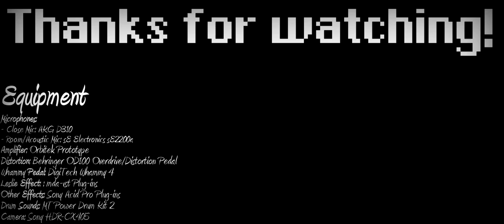Chrono Trigger - Sealed Door - Metal Cover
Please watch this video in full HD and with a decent set of headphones or sound system if possible!

Hello everyone!

Another cover for the VGCovers subreddit This one is for their January Cover Contest. The theme of the contest is "Chrono Trigger/Chrono Cross". Since I have a tendency to do songs that don't get that many covers, I decided to do a metal cover of "Sealed Door" from Chrono Trigger.

For this cover I went with a similar approach to my "Singing Mountain" cover I uploaded in December last year: clean/ambient intro, heavy "verses", bridge before the solo, and guitar harmonies in one of the "verses".

I was originally going to do a slide solo for this cover, but when I was starting to improvise the solo, I couldn't seem to come up with anything that would work on slide, so I just created the solo that is in the video. However, when I had the idea to do a slide solo, I knew that pretty much all of my guitars were not up to do slide, whether it be because of a low action or a floating tremolo system to make it hard to change tuning. My dad has a Japanese-made Vantage from the early 1980s (The serial number leads me to believe it is a 1981 model), which is based off a Gibson ES-335 archtop guitar. Since I like using guitars which you don't normally see in metal (take my other two recent covers as an example with the Stratocaster with noisy single-coil pickups) and that guitar had a slightly higher action and heavier strings than my Ibanez, I figured it would be good for slide, but I still ended up doing a normal heavy blues-y solo.

My dad's Vantage guitar has actually been modified quite heavily. He added an active circuit for a signal boost switch, changed the neck pickup out for a DiMarzio and the bridge pickup for a Bill Lawrence pickup. The Bill Lawrence pickup does an interesting thing with the tone control for the bridge pickup; instead of just rolling off the top end of the guitar signal when the tone is turned all the way down, it gets almost a "cocked wah" effect just from the tone control. You can hear that in the solo.

I also used my Whammy pedal in this cover. It is an older model of the Whammy so it has the glitchy sound when using extreme whammy settings, such as 2 octaves up, which is used in the end of the solo. The newer Whammy pedals, the Whammy DT and Whammy V have polyphonic modes, meaning that you can play chords without the garbled glitchy artifacts in the sound. If you listen closely to the end of the song (about 5:11 in the video) you can hear the harmonising guitar with almost a phasing sound. This is from the Whammy pedal on its "shallow detune" setting. You can get this effect by plugging the guitar into the Whammy pedal, THEN into the distortion pedal/overdriven amp (this is important, it must be before the actual overdriving of the signal) and it creates an interesting phasing sound.

Programs used:
Recording, Mixing and Mastering - Sony Acid Pro 7

Equipment and other stuff used:
- Lead Guitar - Ibanez RG370DXZ-BK
- Rhythm Guitar - Jackson JS32T Rhoads
- Archtop Guitar - Vantage VSH-455
- Bass Guitar - Hohner Jack Bass Custom V
- Electronic Drums - Yamaha DTX450K
- Microphones:
    - sE Electronics sE2200a
    - AKG D310
- Amplifier - Orbitek Prototype
- Distortion - Behringer OD100 Distortion/Overdrive Pedal
- Whammy Pedal - Digitech Whammy 4
- Other Effects - Sony Acid Pro Plug-ins
- Leslie Effect: mda-vst Plug-ins
- Drum Sounds - MT Power Drum Kit 2

Guitar Tunings:
- Ibanez RG370DXZ-BK: E-A-D-G-B-E (E Standard)
  - Capo on 3rd fret in arpeggiated chord sections
- Jackson JS32T Rhoads: A#-F-A#-D#-G-C (Drop A#)
- Vantage VSH-455: E-A-D-G-B-E (E Standard)
- Hohner Jack Bass Custom V: B-E-A-D-G (B Standard)

Wind sound effects are by Mark DiAngelo